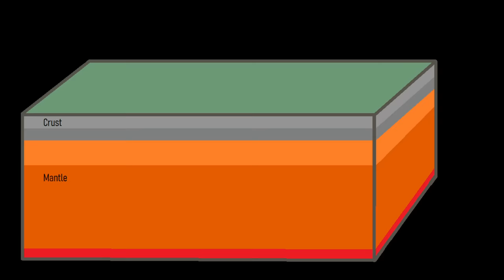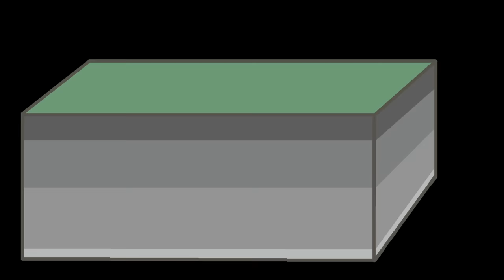Iceland's Major Cluster of Recent Volcanic Eruptions; The Krafla Fires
In the last 49 months, Iceland's Reykjanes peninsula has seen 12 magmatic intrusions occur, which created 5 volcanic eruptions. Yet, this is not the first time within the country that a dense cluster of volcanic eruptions occurred one after the other. Another such example can be found in the far north of the country at the volcano known as Krafla. Between 1724 and 1729, and then again between 1975 and 1984, Krafla produced a dense cluster of volcanic eruptions. This video will discuss these events, known as the Myvatn Fires and Krafla Fires, and discuss what they could indicate to the ongoing situation on the Reykjanes peninsula.

Thumbnail Photo Credit: L. Gallant, U.S. Geological Survey, Hawaiian Volcano Observatory, Public Domain, This image was overlaid with text, and then overlaid with GeologyHub made graphics (the image border & the GeologyHub logo).

0:00 Reykjanes Volcanoes
0:26 Krafla Volcano
0:42 Geologic Setting
2:04 Myvatn Fires
2:53 Krafla Fires
3:37 Similarities
4:12 Indications for Today